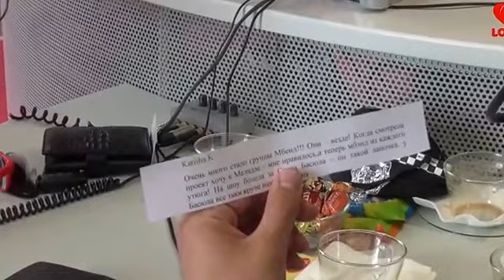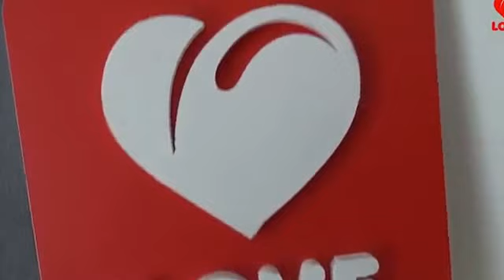MBAND в шоу Утро на Лавке 11.06.15